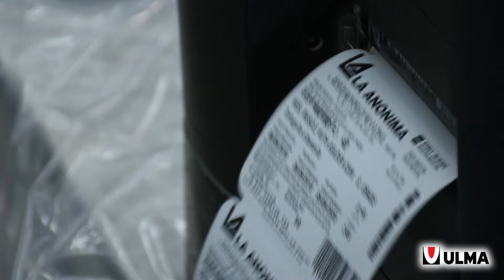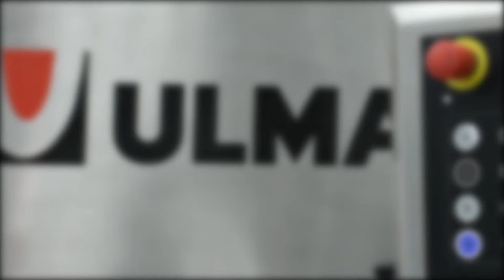Meat vacuum packaging with Flow-vac® system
Industrial cuts of meat are vacuum packed by Flow-Vac® ULMA equipment. The packaging line includes a simple but brilliant solution to automate the feeding of a belt vacuum chamber on both sealing bars.